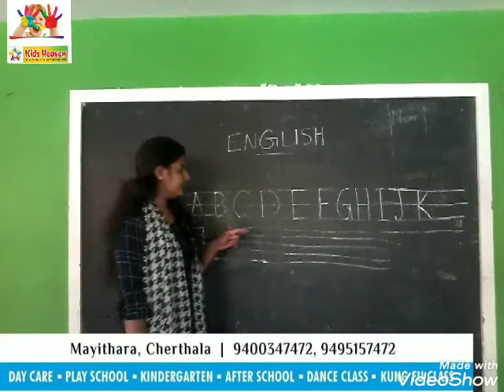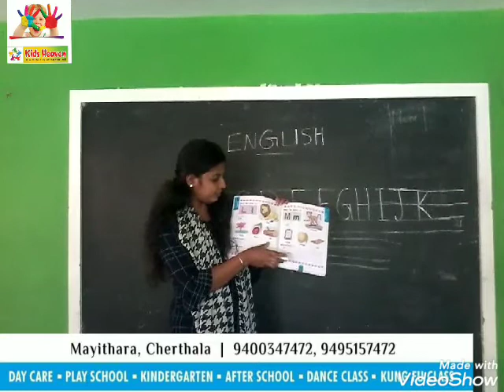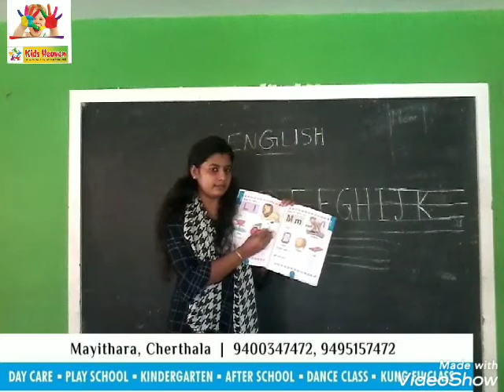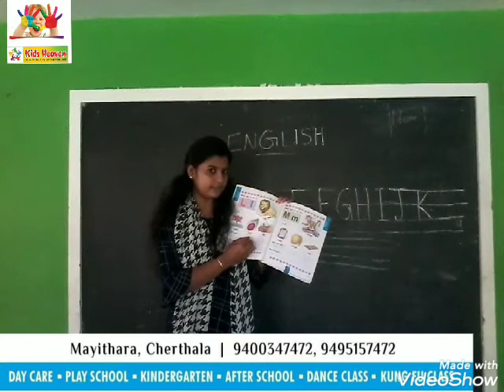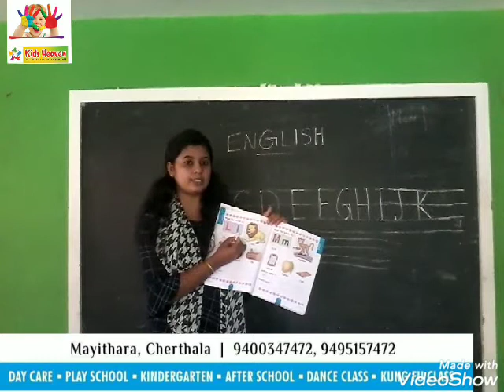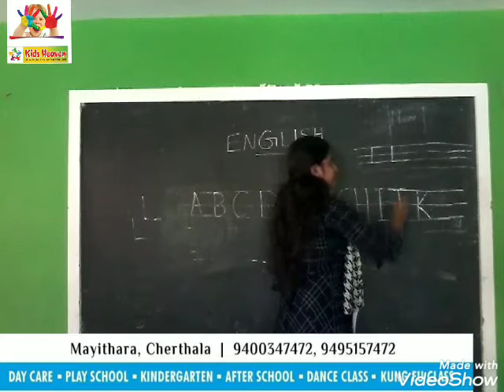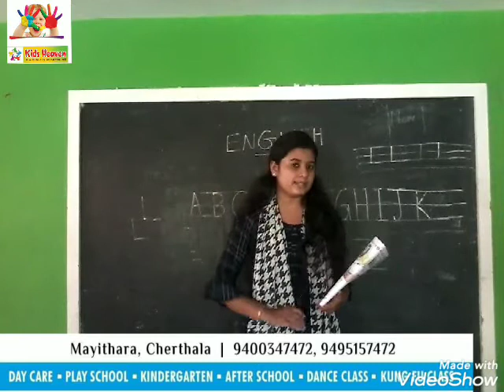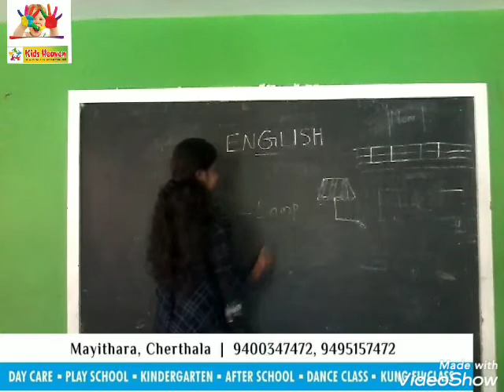Online Class Kids Heaven School Cherthala